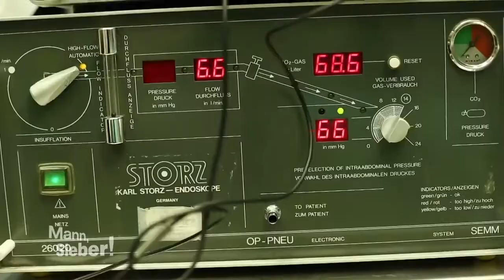Wie die Ungleichheit die Demokratie gefährdet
Teil 1 -- Das Haus Demokratie
Teil 2 -- Die Notoperation an der Demokratie

Der Begriff Demokratie wurde im 16. Jahrhundert entlehnt von lateinisch democratia, abstammend von altgriechisch δημοκρατία dēmokratía ‚Volksherrschaft‘.

Demokratie ist eine Form des politischen Lebens auf Basis der Gleichheit und Freiheit aller Bürger. Sie leitet die Willensbildung der Gemeinschaft vom gesamten Volk ab. Ihren Ursprung hat die Demokratie in den altgriechischen Stadtstaaten, wie in Athen um 500 v. Chr.

Den Begriff Demokratie nehmen inzwischen sehr unterschiedliche politische Systeme für sich in Anspruch. Träger der Staatsgewalt ist danach stets das Staatsvolk (Herrschaft des Volkes).